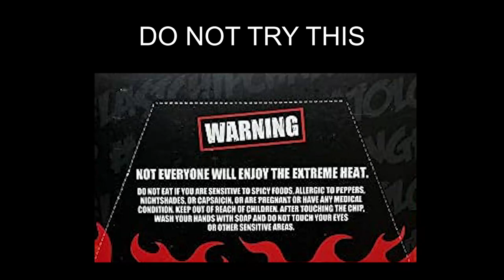Jolochip Challenge comedy video | దూల తీరిపోద్ది | SANDEEP | HARI KRISHNA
VERY SPICY